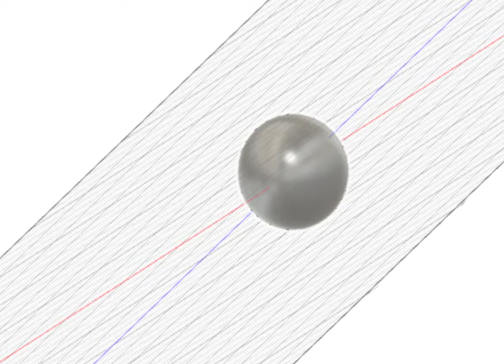Chinese Puzzle 3d